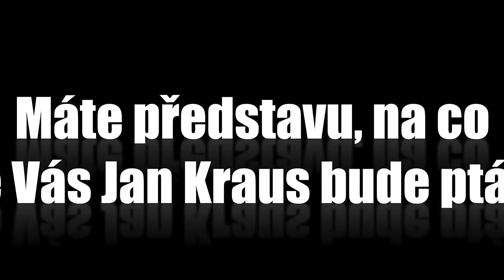Otázky - Josef Voráček - Show Jana Krause 13. 4. 2016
Ivana Uhlířová, Zdeněk Pavlovský, Josef Voráček.

V tomto dílu Show Jana Krause se představili herečka Ivana Uhlířová, patolog Zdeněk Pavlovský, t.č. primář Ústavu patologie FN Brno, a mezinárodně uznávaný chovatel holubů Josef Voráček.